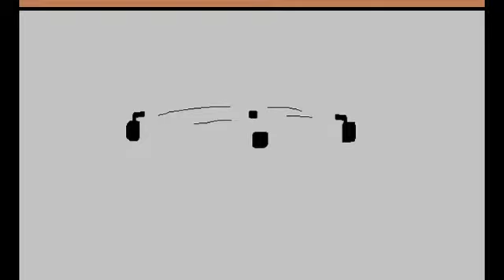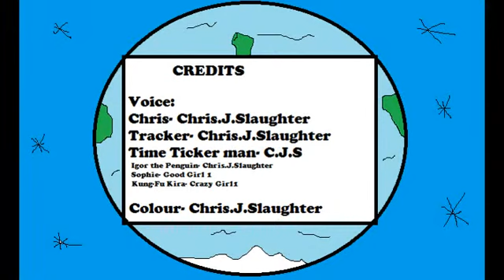Christoons Special Series Episode 4: Belle Goes to Nursery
While Sophie relaxes her time on a Zante holiday, Belle has been taken to nursery to make her feel less lonely. With Pyromino about can Belle and a fellow friend outsmart him?